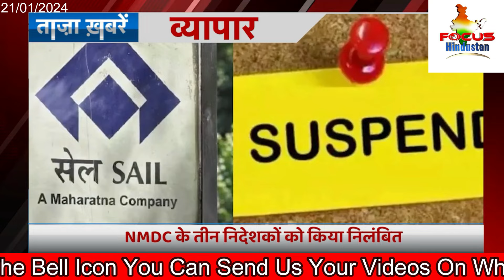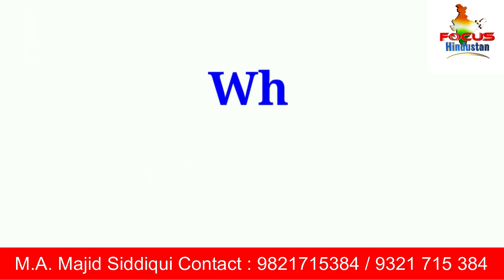‘Will die, but won’t withdraw stir’: Jarange Patil as march to Mumbai Focus Hindustan 21st Jan News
‘Will die, but won’t withdraw stir’: Jarange Patil as march to Mumbai begins & Laser Show Lights Up Ayodhya Ahead Of Pran Pratishtha Ceremony Focus Hindustan 21st Jan 2024 News

Maratha quota activist Manoj Jarange Patil was speaking to reporters as he left Jalna by foot and headed to Mumbai where he is expected to arrive on Jan 26 to begin his fast.
Maratha activist Manoj Jarange-Patil has begun the third phase of his reservation agitation, the march to Mumbai. The Mumbai police are prepared to handle the large number of protesters, but no force will be used against them. The chief minister has called for special committees to issue Kunbi certificates and complete a survey of Marathas and other open category communities.
MUMBAI: After the failure of talks with the state government, Maratha activist Manoj Jarange-Patil began the third phase of his reservation agitation, the march to Mumbai, accompanied by thousands of his community members. The convoy of walkers and vehicles left Jalna’s Antarwali Sarati on Saturday and are expected to reach the city on January 26.

Chief minister Eknath Shinde convened a high-level meeting on Saturday to review the steps to be taken on the Maratha reservation issue. The urgent meeting was called after Jarange-Patil refused to defer his agitation. The Mumbai police too have been pressed into readiness to tackle a situation where lakhs of people will converge on an already choked city, although they will not use force.
In the emergency meeting, Shinde asked for special committees to be appointed under tehsildars to immediately issue Kunbi certificates based on Nizam-era and pre-independence records. He was apprised that 1.47 lakh Kunbi certificates had already been issued from October, based on the 54 lakh records found. The CM also directed the district administrations to complete the survey of Marathas and other open category communities in the stipulated time of nine days. “The machinery must work in three shifts with a dedicated helpline available round the clock,” he ordered. “Over 1.25 lakh enumerators should visit over 2.5 crore households.”

Jarange-Patil, who has been unremitting in his demand that Marathas be included in the OBC reservation quota, made an emotional speech before his cavalcade set off. Castigating the Maharashtra government for “not keeping its promises”, he declared that Marathas would not step back until they got reservation. “They can even shoot me if they want,” he declared dramatically. “I am not afraid of death. Every corner of Mumbai will be full of Marathas and saffron flags on January 26.”

The government, which has been bending backwards to placate the activist, sent a delegation comprising independent MLA Bachchu Kadu and Officer on Special Duty Mangesh Chivate to meet him. The delegation apprised Jarange-Patil of the government’s efforts and reiterated that it was also collecting empirical data to submit to the Supreme Court in order to attempt a restoration of the reservation quota that the court had quashed in 2021. “We had three meetings during the week to convince Jarange-Patil,” said Kadu. “We made changes in the draft notification related to the granting of certificates to even distant relatives and were expecting him to give the final nod to it. Instead, he decided to go ahead with the protest.”